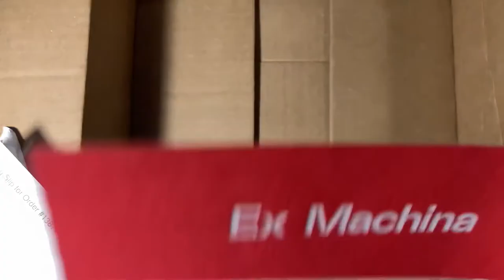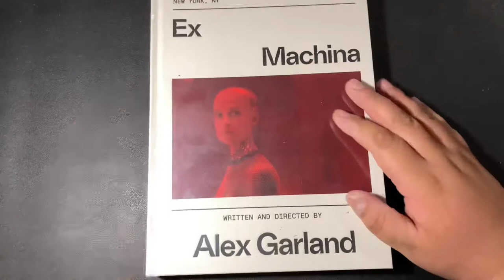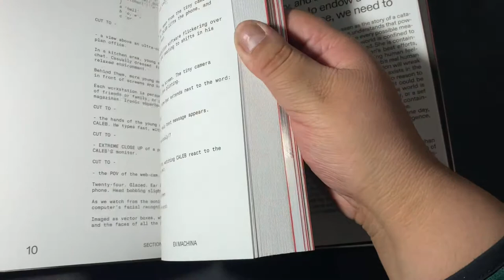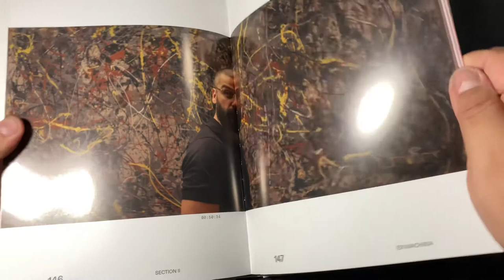A24 Studios Ex Machina Screenplay Book Unboxing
Insane quality!